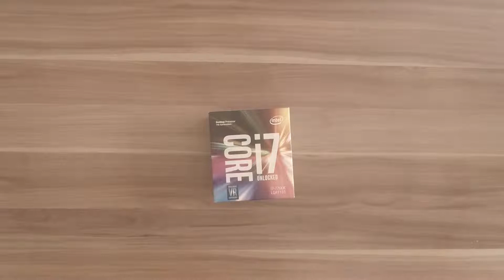Projekt WOA! Unboxing - Intel 7700k -